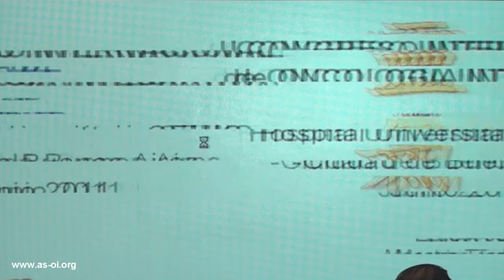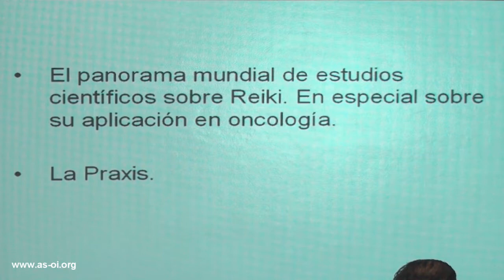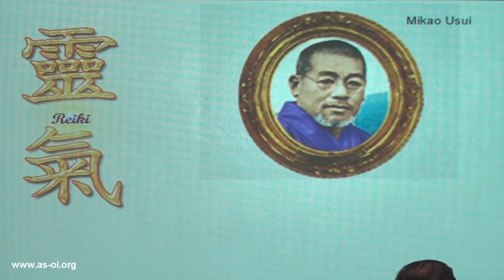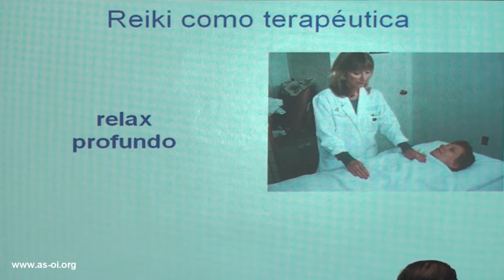ASOI_1er Congreso Internacional de Oncologia Integrativa_CEMIC 2011_ARTSU_Erica Wild